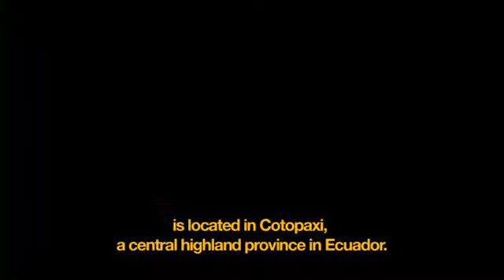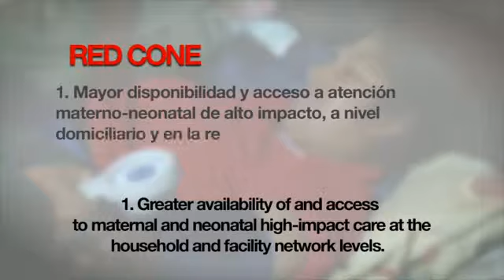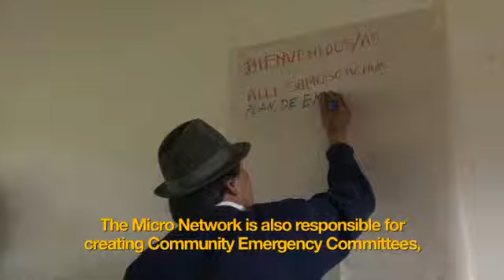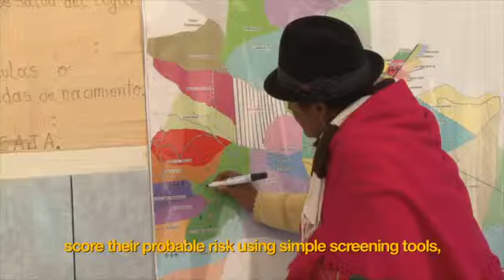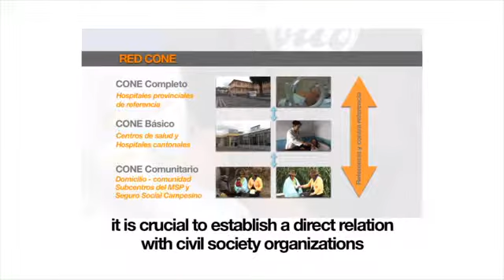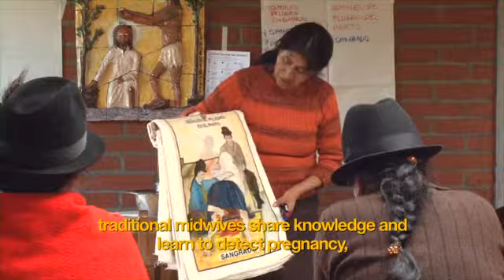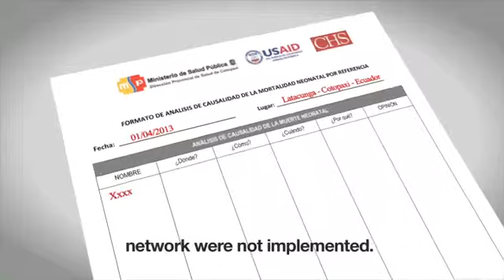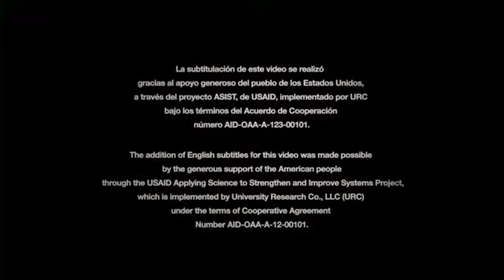Savings the Lives of Ecuador's Most Vulnerable Mothers and Newborns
This is a short video explaining the results of the CHS-implemented Cotopaxi Essential Obstetric and Newborn Care project with funding from a Child Survival grant (in Spanish with English subtitles). This video describes the key components of the project, including the micro-network approach and the integration of traditional birth attendants in the referral and counter referral system.

At 102 maternal deaths per 100,000 births and 8 newborn deaths per 1,000 births (2009), maternal and newborn mortality rates in the Cotopaxi Province are among the highest in Ecuador. Women in this largely rural (67%), poor (90%), and indigenous (40%) province with a population of nearly 350,000 are especially vulnerable at the time of childbirth. The majority of indigenous women deliver at home with a family member or a traditional birth attendant. In addition to cultural preferences and traditions, geographic and economic barriers as well as accessibility and quality of care (including client-centered, culturally sensitive care) are important influences on where a family decides to deliver and whether they follow through with a referral to a health center or hospital.

With funding from the U.S. Agency for International Development (USAID) Child Survival and Health Grants Program (CSHGP), the Center for Human Services (CHS) implemented a four-year project in Ecuador’s Cotopaxi Province to create a functional, province-wide network of coordinated community, primary and referral essential obstetric and newborn care (EONC) services for mothers and newborns.